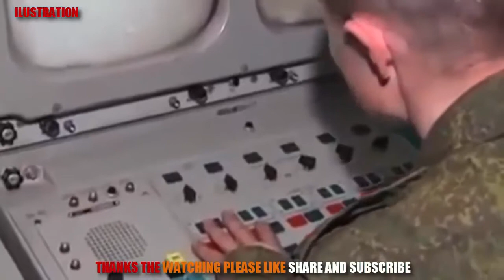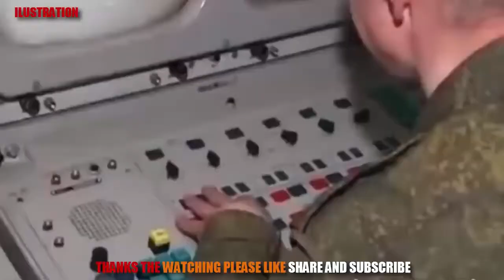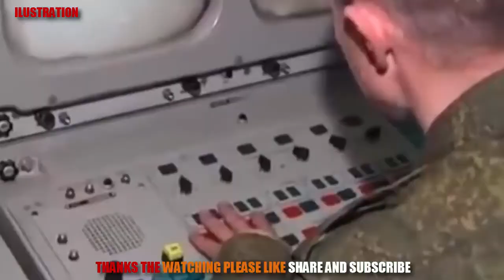Russia, China, Turkey agree on technical specifications of S-400 delivery contract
Turkey and Russia Reached Principal Agreements On S-400 Acquisition Turkey and Russia have reached principal agreements on the issue of the S-400 air .

Turkey and Russia Reached Principal Agreements On S-400 Acquisition.

Russia and Turkey have agreed upon technical stipulations of the contract on deliveries of the S-400 Triumf long-range anti-aircraft missile system, Rostech's .

Erdogan Says Turkey's Deal With Russia on S-400 Supplies 'Made US Furious' Turkish President Recep Tayyip Erdogan said that Turkey's deal with Russia on .